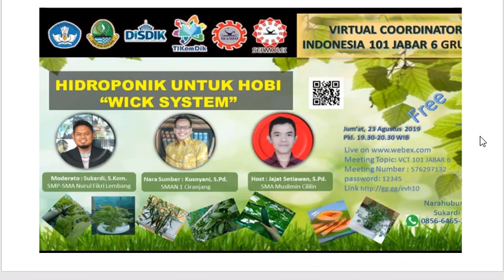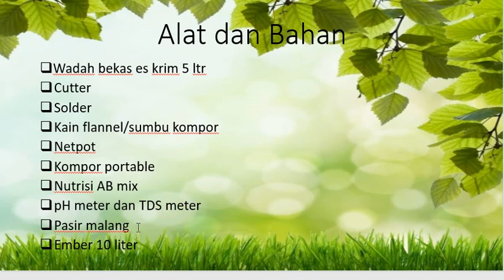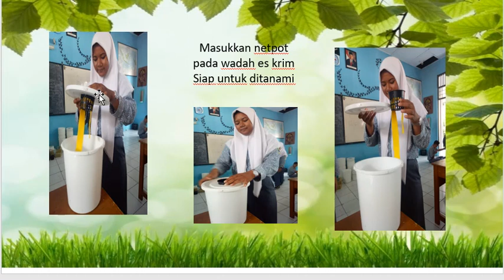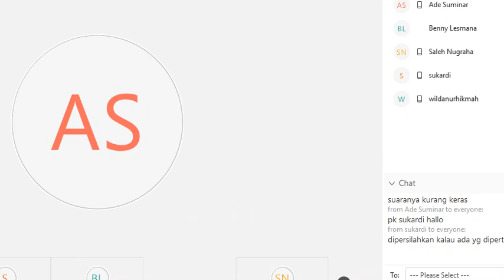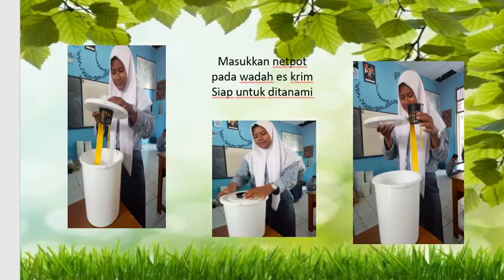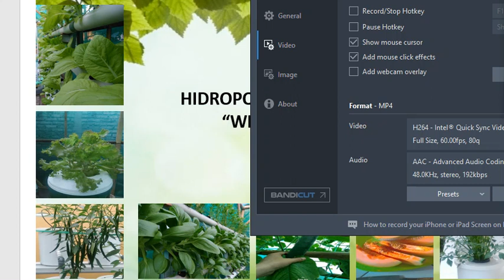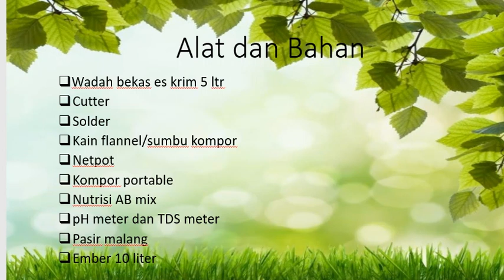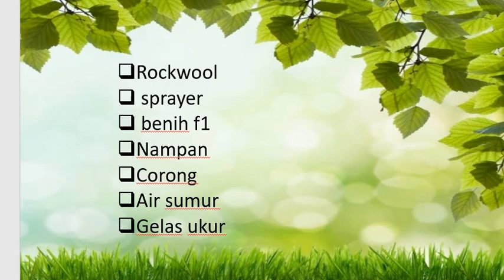HIDROPONIK Wick System ( sistem sumbu)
hidroponik sistem sumbu alternatif kegiatan bercocok tanam relatif mudah